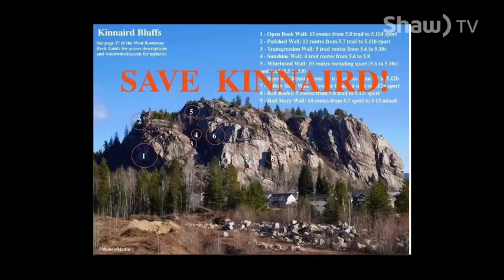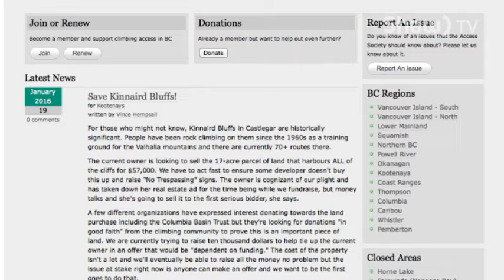Kinnaird Bluffs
Jenn Waldie has more on a popular Rock Climbing area in Castlegar.